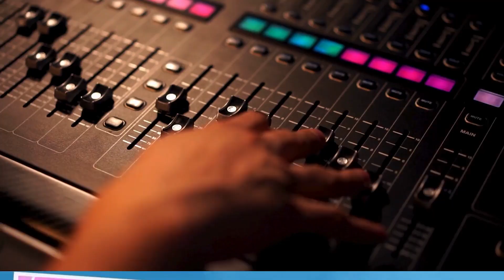Preventive Maintenance - ADR, Foley and Music Rooms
Here's a concise summary of the key points from the updated ADR , Foley and Music Rooms Maintenance Outline and Objective:

FOR ADR:
Purpose of Maintenance:
To ensure reliable performance and longevity of the ADR Studio equipment.
To prevent issues, optimize audio quality, and extend equipment lifespan.

Importance of Regular Maintenance:
Prevents audio quality degradation, malfunctions, and disruptions.
Ensures reliable operation, maximum audio quality, and extended lifespan.

Maintenance Outline:
Visual Inspection: Regularly inspect all equipment for damage, loose connections, or abnormal wear.
Cleaning: Clean exterior surfaces with soft cloths and mild cleaning solutions. Pay attention to connectors, controls, and displays. Use compressed air or brushes for hard-to-reach areas.
Specific Maintenance Tasks: Refer to the outline for detailed instructions on cleaning and maintaining each piece of equipment, including the FURMAN, MACPRO, XMON, SYNC I/O, 192 I/O units, Blue Sky speaker system, HP monitors, MPC 100A, LA610 MKII, MSD 6000, ICON D CONTROL, Neutrik Audio Patch Bay, MULTIMAX Remote Box, and Multimax Break Out Box.
Note: The ICON D Control mixer has a defective LCD monitor and communication board, with no available replacements or repairs. Management has been informed.

FOR FOLEY STUDIO:

Overall Objective:
To ensure optimal performance, longevity, and reliability of the equipment in the Foley Studio.
Maintenance Categories:

Power Conditioning and Surge Protection:
FURMAN Power Conditioner: Visual inspection, cleaning.

Computer and Software:
MACPRO Computer: Software updates, data backup, visual inspection.

Audio Synchronization and I/O:
SYNC I/O and 96 I/O: Visual inspection, cleaning.

Audio Monitoring and Reproduction:
Blue Sky Remote, Blue Sky Bass System, Blue Sky 5.1 Speakers, HP Monitors: Visual inspection, cleaning.

Audio Mixing and Preamplification:
Control 24 Audio Mixer, MSS 10 Mic Preamp: Visual inspection, cleaning.

Signal Routing:
Neutrik Patch Bay: Visual inspection, cleaning.

Storage and Handling:
Proper storage conditions, protective cases, careful handling.

Recommends for Professional Maintenance and Servicing:
Regular professional servicing by authorized technicians. Consulting authorized service centers for complex issues or repairs.

MUSIC ROOMS:

Overall Objective:
To ensure optimal performance, longevity, and reliable operation of the studio equipment.

Key Maintenance Categories:
Computer and Software:
MACPRO Computer: Visual inspection, cleaning, software updates, data backup.

SYNC I/O and 96 I/O: Visual inspection, cleaning, firmware/driver updates.

Audio Monitoring:
Genelec Speakers: Visual inspection, cleaning, calibration.

Audio Mixing and Control:
M Audio Mixer, Soundcraft Audio Mixer, Digidesign Control 24: Visual inspection, cleaning, fader/knob maintenance, testing.

MIDI Input:
M Audio Keyboard: Visual inspection, cleaning, key/button maintenance.

Audio Recording:
Neumann Microphone: Visual inspection, cleaning, pop filter/shock mount maintenance.

Headphone Monitoring:
Samson Headphone Amp: Visual inspection, cleaning, headphone maintenance.

Audio Sampling:
MPC 1000: Visual inspection, cleaning, button/pad maintenance.

Visual Monitoring:
Samsung Computer Monitors: Visual inspection, cleaning.

Microphone Preamplification:
MSS 10 Mic Preamp: Visual inspection, cleaning, connector/cable maintenance.

Signal Routing:
Neutrik Patch Bay: Visual inspection, cleaning, connector/cable maintenance.

General Maintenance Principles:
Regular visual inspections for damage, loose connections, or abnormal behavior. Cleaning with soft, lint-free cloths and appropriate cleaning solutions. Specific maintenance tasks for faders, knobs, buttons, pads, connectors, and cables. Testing functionality after maintenance.

Key Takeaways:

Regular preventive maintenance is crucial for optimal studio performance and equipment longevity.
The outline provides specific maintenance tasks for each piece of equipment.
Proper cleaning, testing, and updates are essential for maintaining functionality and reliability.